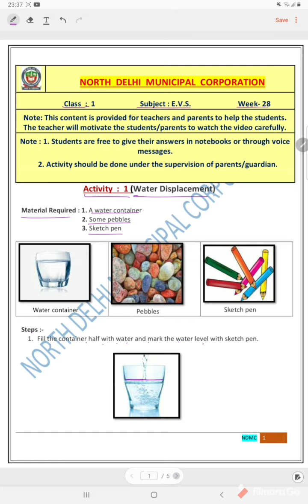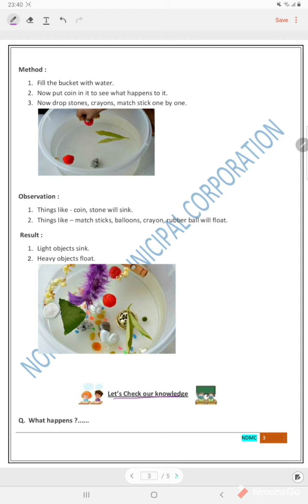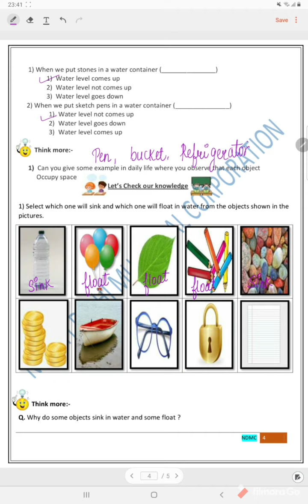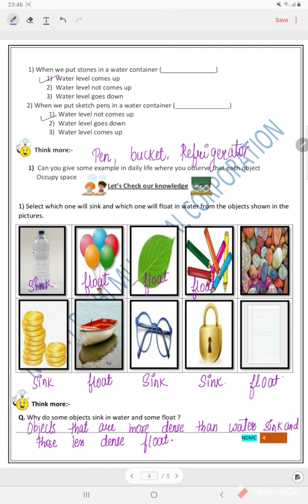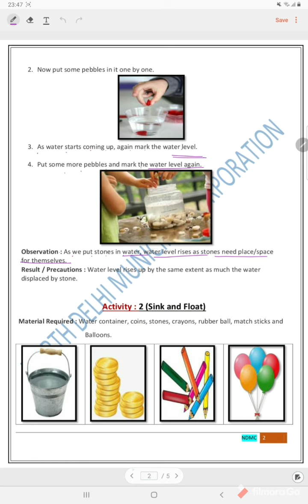Class 2 EVS (17/2/21) | Worksheet solution | Week28